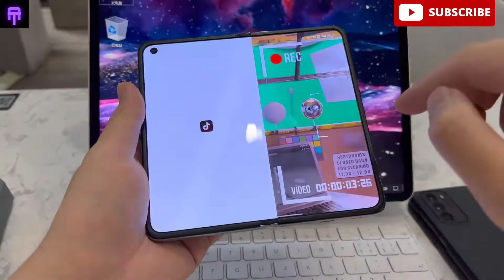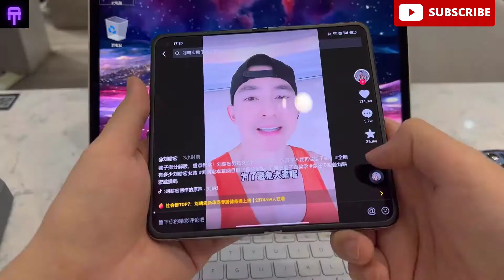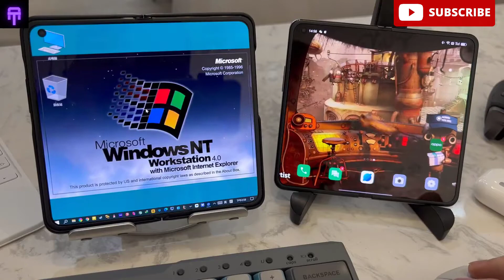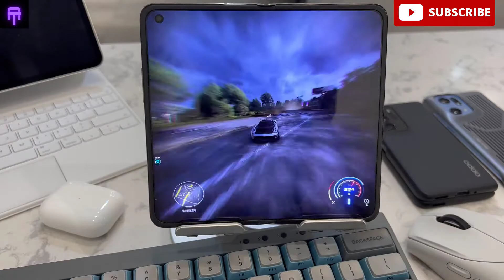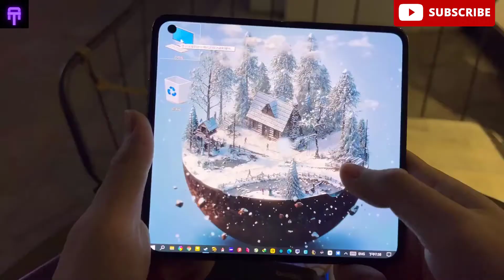Oppo Find N -Unboxing & Gaming Review (God Of War & Need for Speed Gameplay)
OPPO find N｜Folding Screen Phone｜Android｜Qualcomm Snapdragon Chip｜Steam｜Unpacking｜No Crease｜Domestic Flagship｜Liu Genghong｜Two Finger Split Screen｜Single Player Game｜Game Experience｜God of War｜Classic Game｜Need for Speed｜ 5G